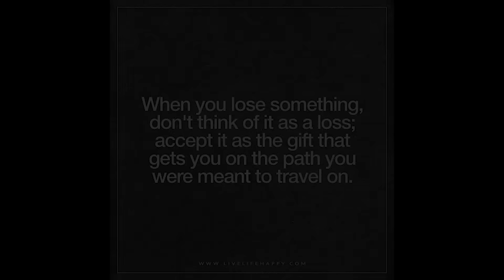HINATAK NA ANG SASAKYAN NAMIN 💜 Nanay Isha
► LINKS:
Please follow our homemade food business:
SHALUK SPECIALS

You may also follow me at:

• LYKA:
@ishaborromeo / Nanay Isha

👋 Hello Nanay Isha here! 💜 Welcome to YouTube Channel 😊
I am a mom of 2 who loves to vlog about my life, our family updates, experiences, and travels. I also create contents about parenting, food, beauty and fashion.

Hope you'll enjoy watching, see you on our next video.

Love,
💜 NANAY ISHA

😊💬 FREQUENTLY ASKED QUESTIONS:

📷 CAMERA USED:
• Beauty Videos: Canon EOS R
• Vlogging Cam: Sony ZV1

📷 Photo Editor (Thumbnail):
Adobe Photoshop